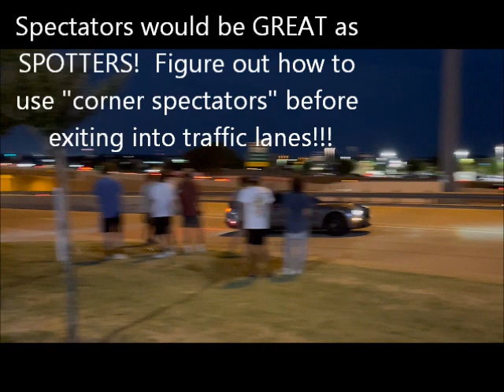BURN Outs + REVs + COPS *** Meet from 8.11.2022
Simple young adults' car meet in McKinney TX off 75 Central.  Everyone was on "decent" behavior...  Sort of.  McKinney police busted up the meet after burnouts, revs, and some bad driving while exiting the meet...  Go figure.

I give some critical safety ideas that might start making these meets less likely to be shut down by Cops IF EVERYONE tries to use the ideas...  Everyone needs to know what recklessness is too... and the consequences...

None-the-less, enjoy.  I did...